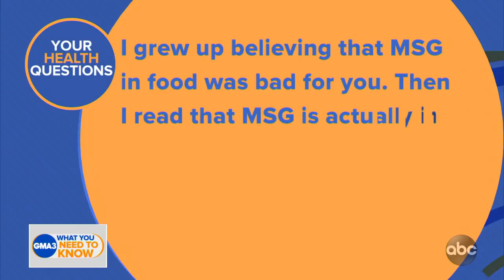Should I upgrade my mask to protect against COVID-19 variants?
Dr. Jen Ashton answers questions about the coronavirus mutations.